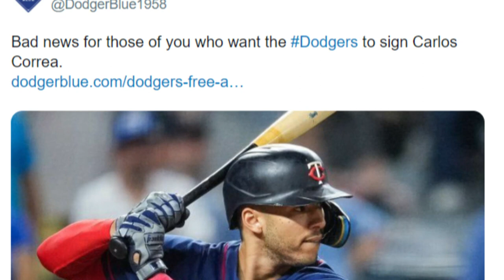URGENT! FANS REACT ABOUT THE...LOS ANGELES DODGERS NEWS TODAY